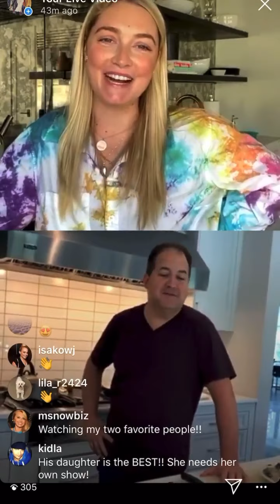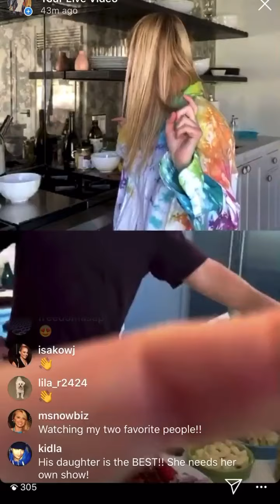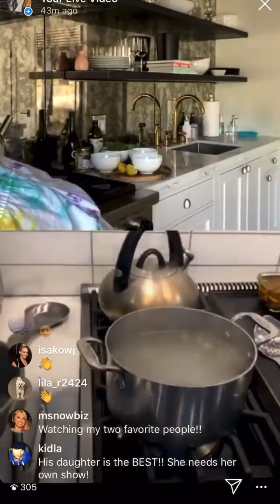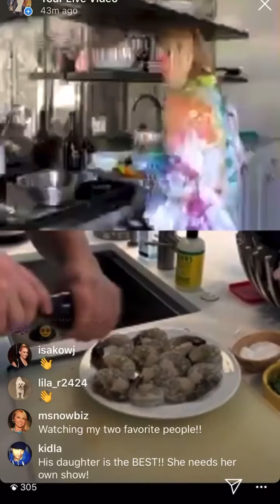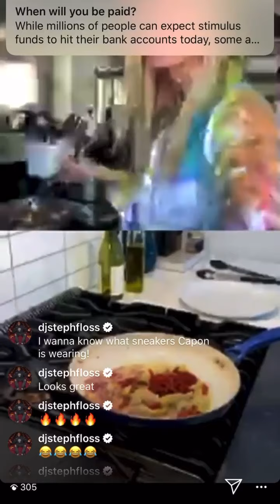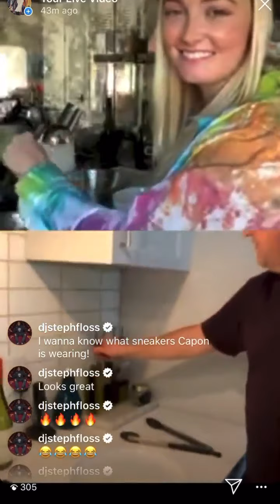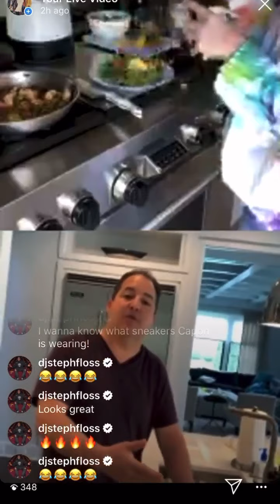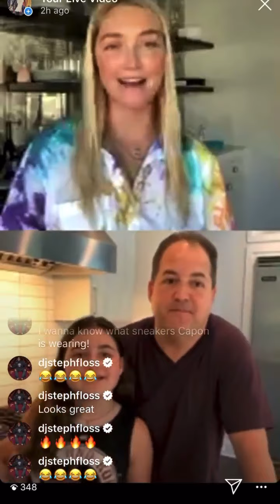The Nap Series with Chef Josh Capon